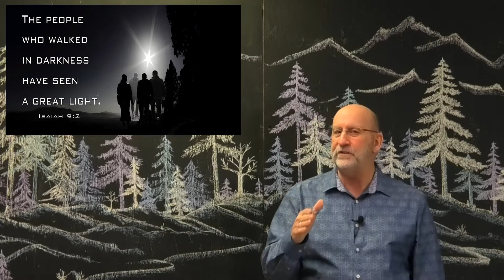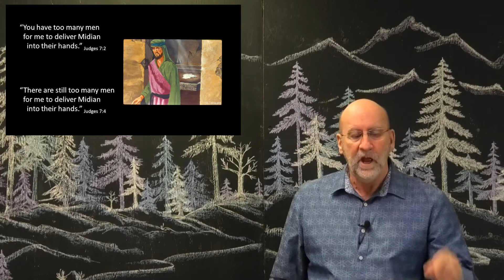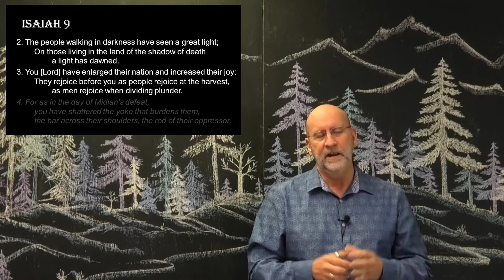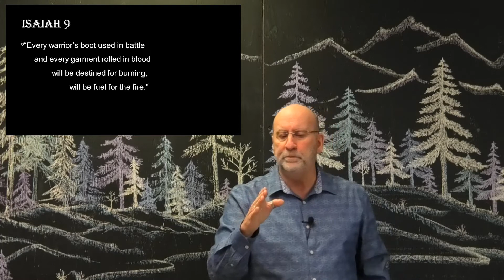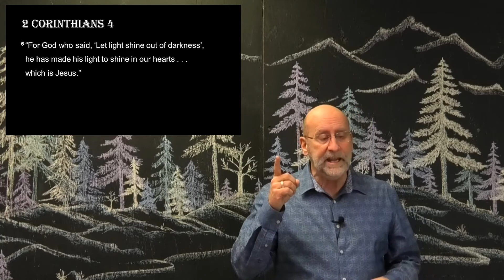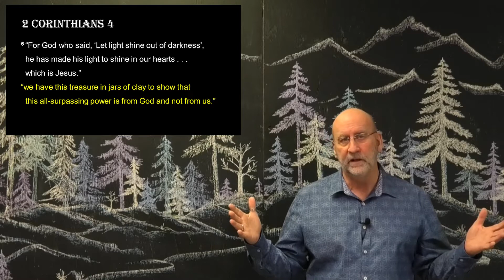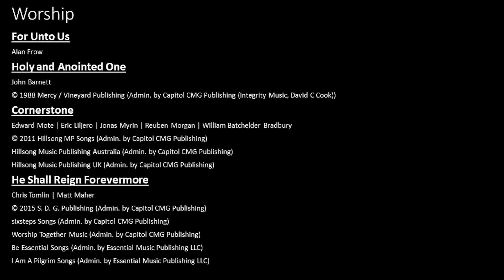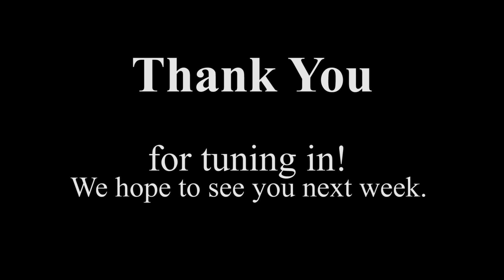The River Community Church - A New Year (Dec 27)